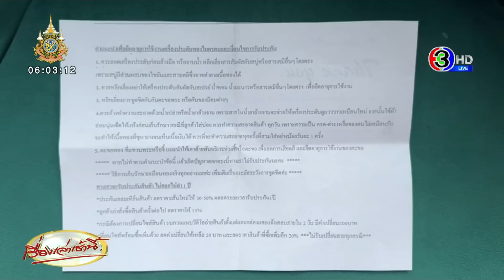แห่ซื้อ 'ทองปลอม' ไม่ลอก ไม่ดำ จำนำไม่ได้ - 'เจ้ากำปั้น' น้องหมา เจ้าของซื้อให้เส้นโต 30 บาท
จากสถานการณ์ราคาทองคำที่พุ่งสูงขึ้นอย่างต่อเนื่อง จนทองรูปพรรณราคาแตะที่บาทละ 4 หมื่น ซึ่งเป็นราคาที่ขึ้นสูงสุดเป็นประวัติการณ์น ทำให้ยอดขายทองไมครอน หรือทองปลอม ของร้านทองเอก จิวเวลรี่ ในพื้นที่หมู่ 3 ถนนบรอนซ์สตรีท ภายในเมืองทองธานี ต.คลองเกลือ อ.ปากเกร็ด จ.นนทบุรี มียอดขายพุ่งสูง จนแตะ 7 หลัก

วานนี้ (11 เม.ย. 67) ผู้สื่อข่าวรายงานบรรยากาศที่ ร้านทองเอก จิวเวลรี่ เมืองทองธานี ตั้งแต่เปิดร้านช่วงเช้า มีลูกค้าทยอยเดินทางมาเลือกซื้อทองไมครอนเป็นจำนวนมาก

ซึ่งลูกค้าแต่ละคน เลือกซื้อกันคนละจำนวนหลายเส้น เนื่องจากราคาไม่แพง นอกจากนี้ ยังมีเจ้าของสุนัขเดินทางมารับสร้อยคอที่สั่งทำไว้ น้ำหนัก 30 บาท ราคา 3,900 บาท เป็นสุนัขเพศผู้ ชื่อ 'เจ้ากำปั้น' อายุ 2 ปี เป็นพันธุ์อเมริกันบูลลี่ ซึ่งเป็นสุนัขประกวด และจะใส่สร้อยคอทองไมครอนลงประกวดทุกครั้ง เพื่อความสวยงาม

ด้านลูกค้าแต่ละคนที่เดินทางมาต่างบอกว่า ติดตามมาจากข่าวที่ออกไป บางคนเดินทางมาจากบางนา หลังจากนำสร้อยคอทองคำไปขาย จึงมาซื้อสร้อยทองไมครอนทดแทน เพื่อไม่ให้ญาติรู้ บางคนติดตามมาจากข่าว เพื่อซื้อเดินทางกลับต่างจังหวัดในช่วงสงกรานต์ และมีบางคนมาติดต่อขอเป็นตัวแทนนำไปจำหน่ายต่อ